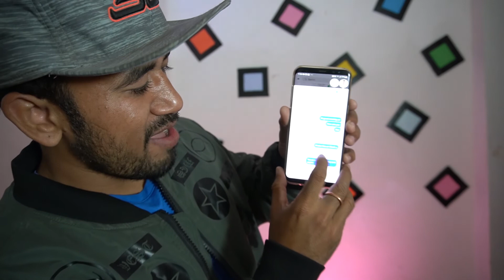REPLYING TO HATE COMMENTS || MUJHE LOOTNE KI KOSHISH KI 😱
My Phone
1st Mic